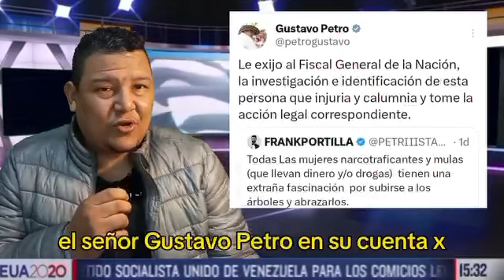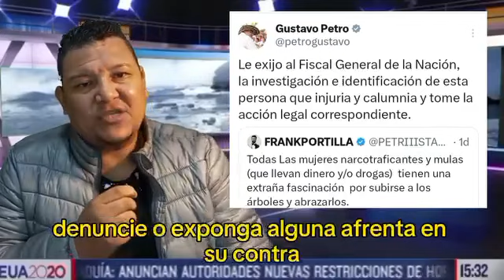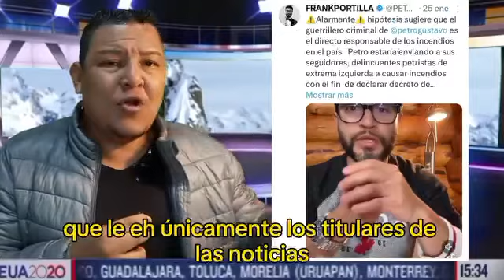🚨 ATENCIÓN: B0deguer0 UR1BIST@ Atac@ A esposa de Gustavo Petro